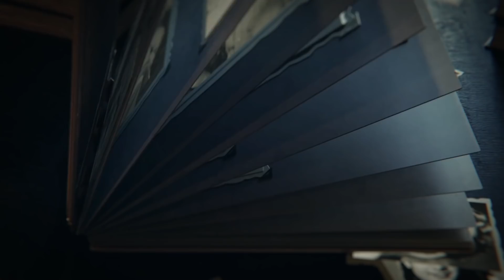LIVE PERFORMANCE: பறை வாசிக்கிறதுல இருக்குற வகைகள்... | PARAI | PARAIYATTAM | PARAI MUSIC